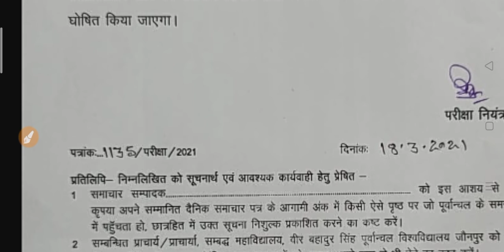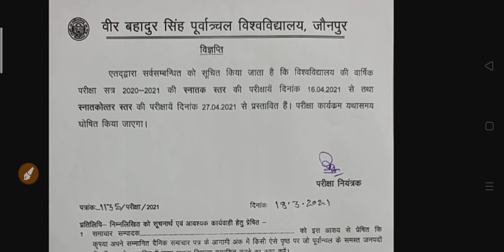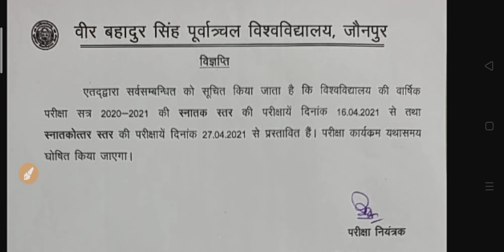BA BSC BCOM Exam 2021 | University Exam 2021 | College Exam Date 2021